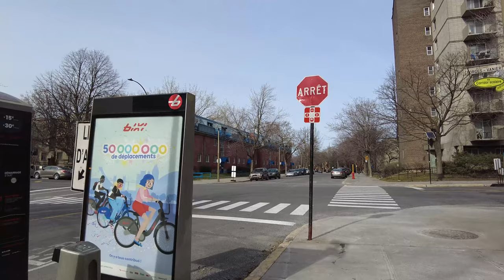Montreal, Canada 2022 Walking from Lionel-Groulx to Griffintown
An afternoon walk in Montreal from Lionel-Groulx metro station to Griffintown neighborhood. Video recorded on Monday, April 18, 2022 at 4:25 pm.

00:00 Lionel-Groulx
00:30 Av. Lionel-Groulx
12:35 Rue des Seigneurs
12:40 Sports Center of Little Burgundy
16:00 Rue Saint-Martin
18:15 Rue William
19:25 Rue Richmond
20:45 Rue des Bassins